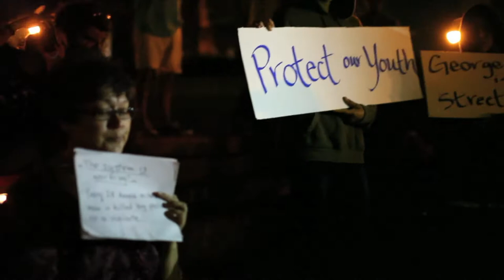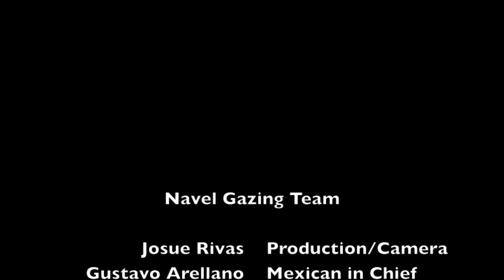Candlelight Vigil for Trayvon Martin in Santa Ana ---- OC Weekly Videos